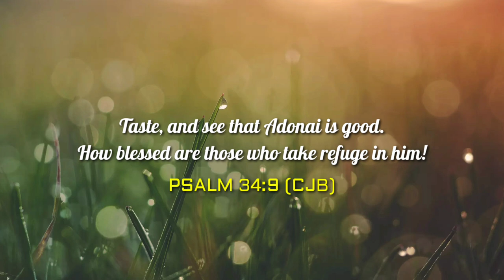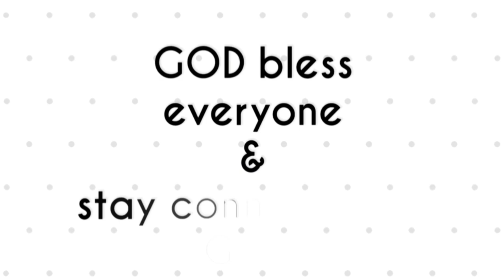NANAY JOSIPHINA: Napilitan Mangutang dahil walang Makain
Kalingap Rab
Archie Hilario
Virgelyncares
TechRam
Pugong Byahero
Nanay Josie
Jose Hallorina
Basel Manadil
Victorious Shimshon
Kalingap
Team Kalingap
Utang
Bayad
Kapit sa patalim
Lola Damiana
Lola Damie
Isko
Tatay Isko